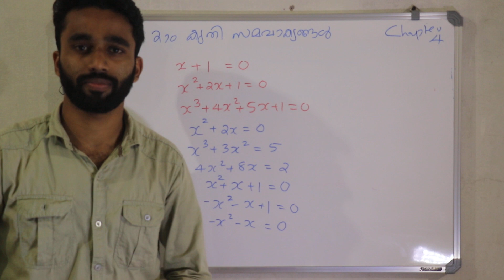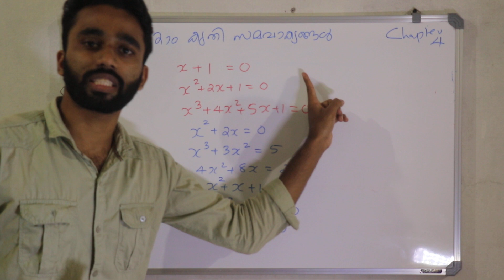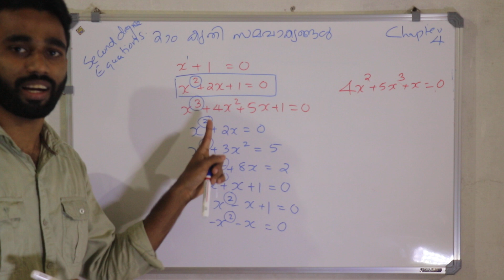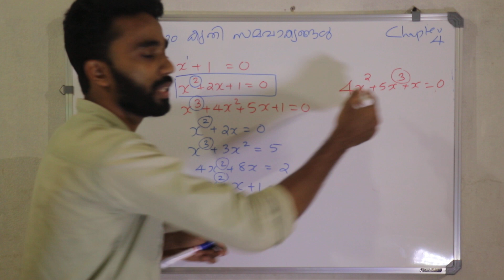രണ്ടാം കൃതി സമവാക്യങ്ങൾ 2ND DEGREE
ഈ കാര്യം നിങ്ങൾക്ക് അറിയില്ലേ ?? പിന്നെ എങ്ങനെ എളുപ്പം ആകും BASIC CLASS 1